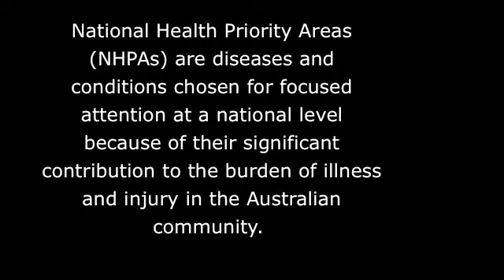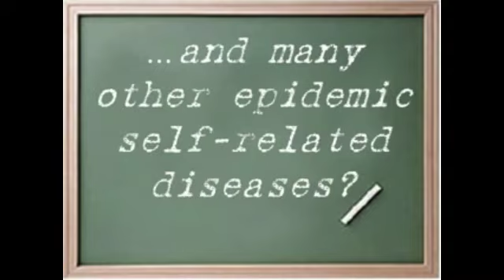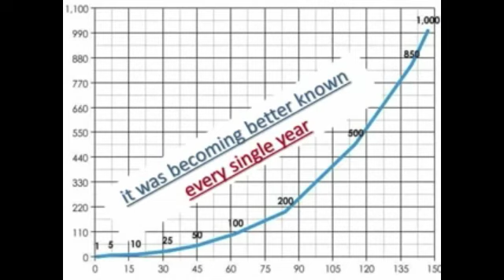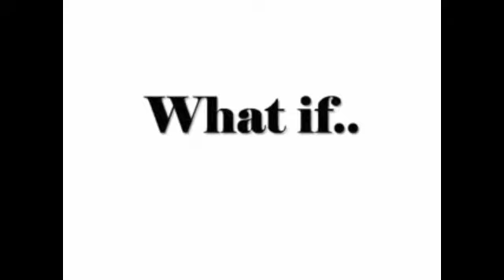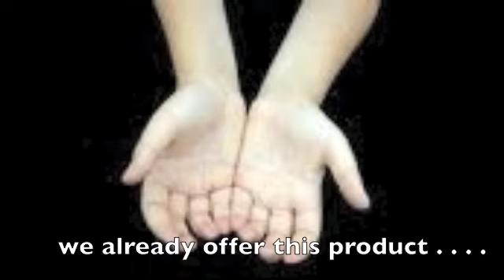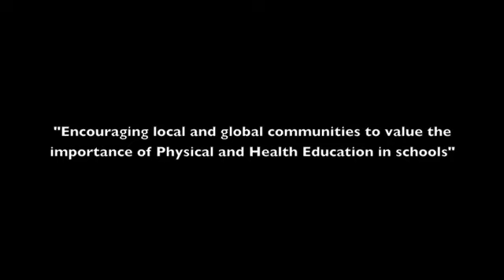Why I teach PDHPE